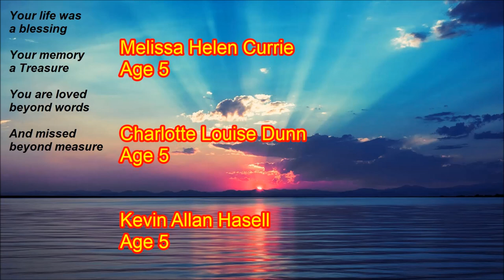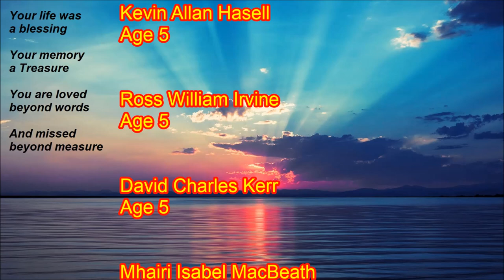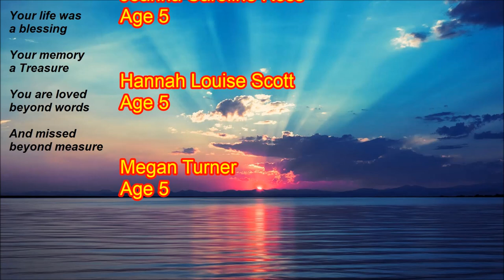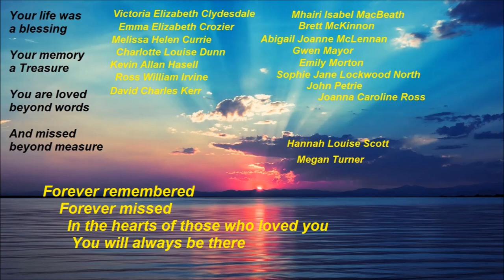Richard Abel - Lac de Cóme (Dunblane Primary School Tribute)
This video has been uploaded in memory of the 16 children and their school teacher - Gwen Mayor (45) - who died at Dunblane Primary School, Scotland, on Wednesday 13 March 1996.
Remember them.